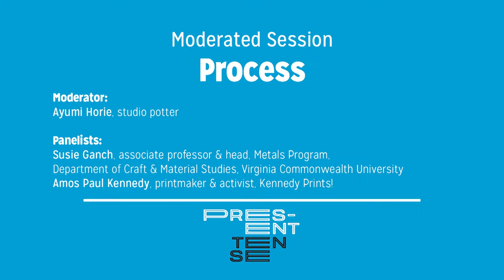Process: Moderated Session, “Present Tense”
From the American Craft Council’s “Present Tense” conference, October 2016 in Omaha, Nebraska. Moderated by Ayumi Horie, featuring Susie Ganch and Amos Paul Kennedy.

The role of process in craft, the impact of process on meaning in personal work, the impact of collaboration and mentoring on work, the importance of process to the conceptual underpinnings of craft, the emergence of de-skilling and alternative production techniques, perspectives on low-tech and high-tech tools, and how process defines craft among other forms of contemporary art.

Panelists:
Susie Ganch, associate professor, Department of Craft & Material Studies, Virginia Commonwealth University
Amos Paul Kennedy, printmaker & bookbinder, Kennedy Prints!

Moderator:
Ayumi Horie, studio potter